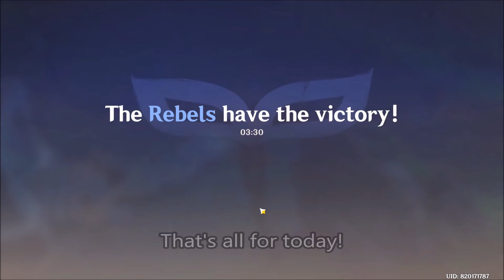The inside of a BARREL and a CRATE | Funny Random Genshin Impact Clips